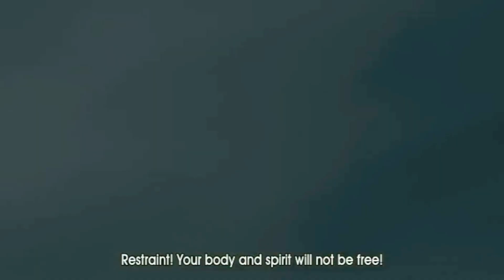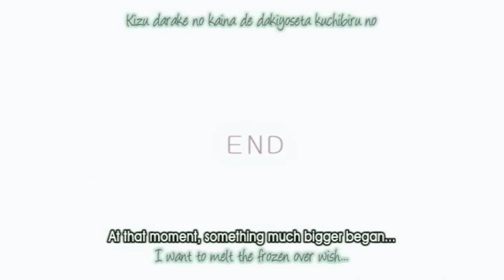Loveless (Yaoi Anime)–Wicked Game AMV 1080p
AMV dedicated to the two main characters of Yun Kouga's Loveless: Aoyagi Ritsuka and Agatsuma Soubi.  Scenes from episodes 1-12.  Nearly eight years have passed since I first watched the anime, yet the plot and beauty of Loveless continue to move me.

Contains homosexual content.